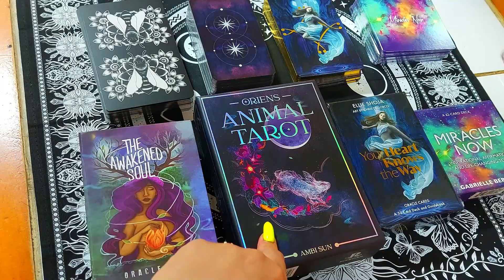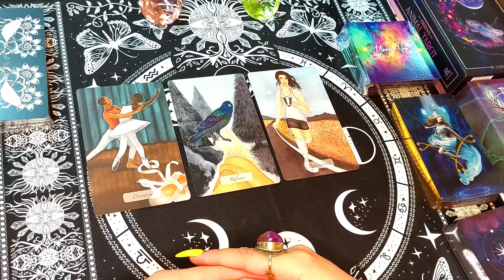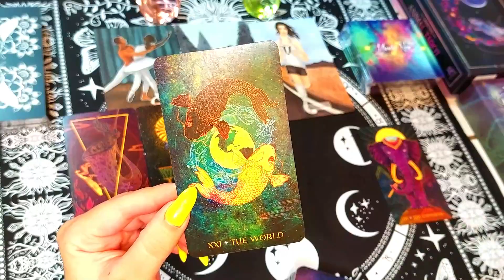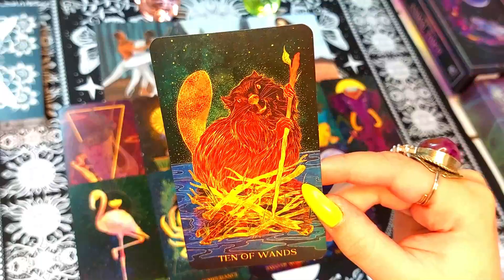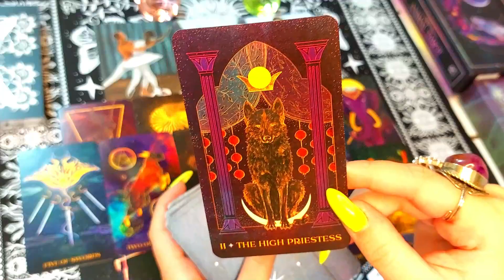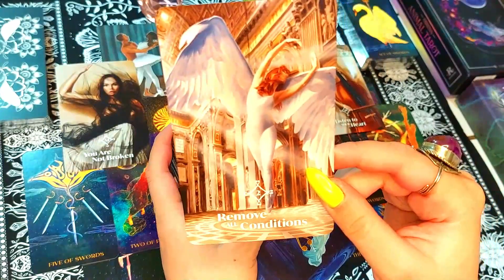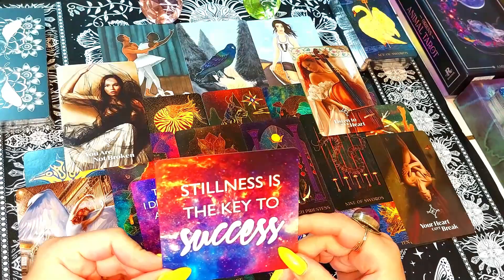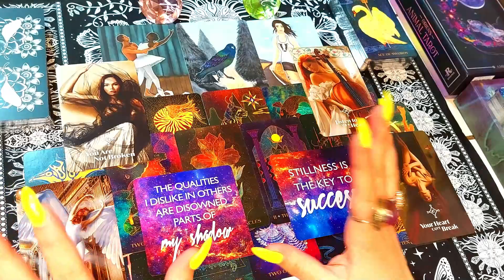✨ No dejes de avanzar por tus sueños! 🤩 Alcanza lo IMPOSIBLE! 🔮 Lectura Colectiva | Nadia Falak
Hola Habibis! 💜 Toda la información está al inicio de este video y también en esta cajita de descripción. Léanla antes de realizar sus preguntas! 😘⬇️

💖 Si deseas realizar un donativo a mi canal, puedes hacerlo en este

Besos Morados! 💜💜💜